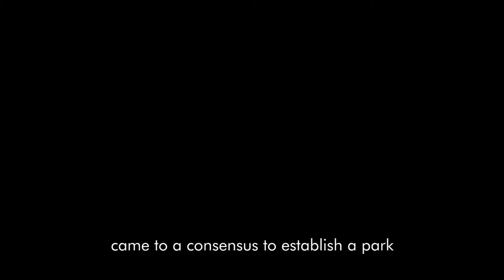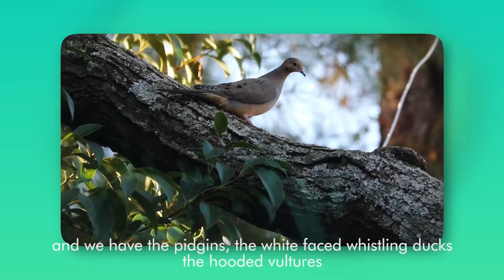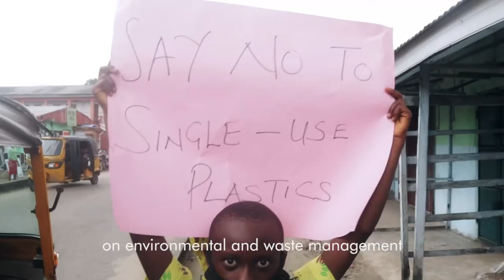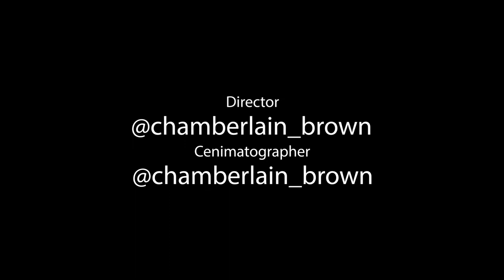Finima Nature Park Documentary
A short film documentary on the Biodiversity in Bonny Island